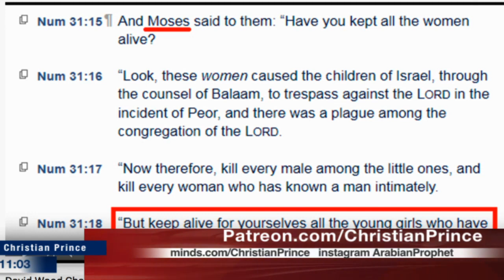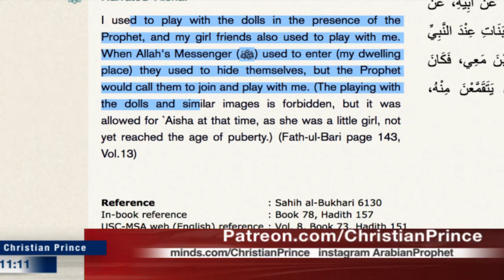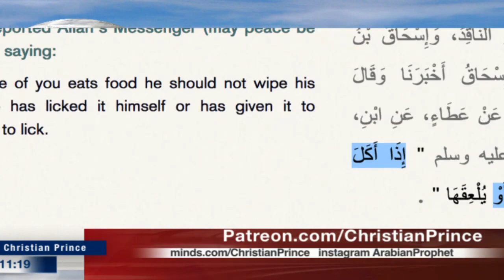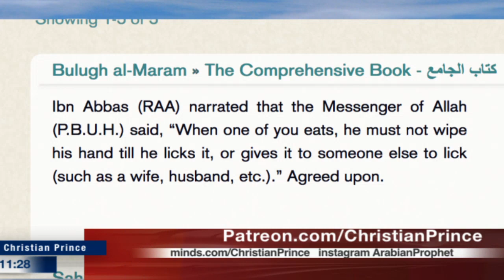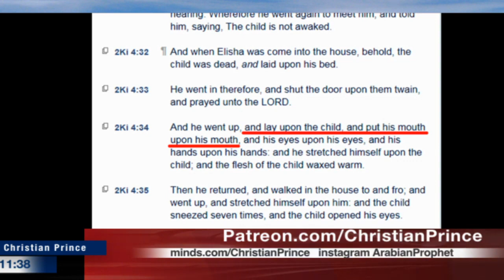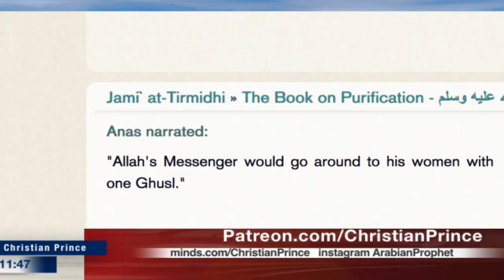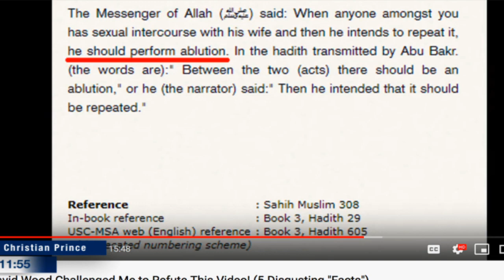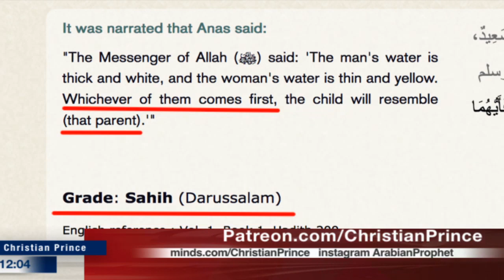CHRISTIAN PRINCE -David Wood Challenged Me to Refute by the "smart" Fifi aka farid